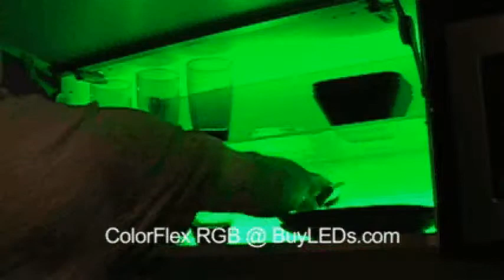ColorFlex RGB BuyLEDs.avi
The ColorFlex LED Cove Lighting. Cuttable every 7.8". At $17 per foot, it is one of the most affordable, high quality cove lighting products available. Price includes front power connector and end cap. ColorFlex is a great alternative to expensive RGB cove lighting products on the market. Using super bright, tri-color LED's, color mixing is clean and very vibrant in saturation effects. Great for applications such as architectural decorative lighting, alcove lighting, accent lighting, pond lighting, path lighting and more.